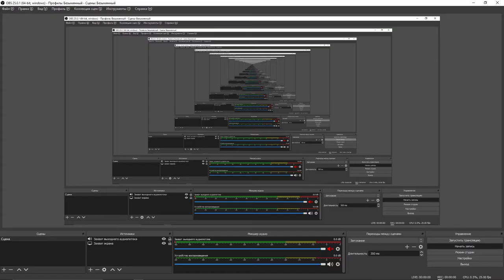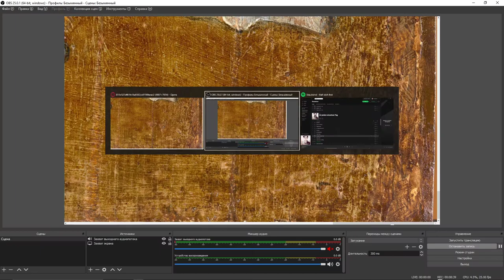Hieronymus Bosch - Allegory of Gluttony and Lust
Allegory of Intemperance is a Hieronymus Bosch painting made sometime between 1490 and 1500. It is currently in the Yale University Art Gallery in New Haven, Connecticut.

This panel is the left inside bottom wing of a hinged triptych. The other identified parts are The Ship of Fools, which formed the upper left panel, and the Death and the Miser, which was the right panel; The Wayfarer was painted on the right panel rear. The central panel, if existed, is unknown.

The Allegory represented a condemnation of gluttony, in the same way the right panel condemned avarice. The fragment shows a fat man riding a barrel in a kind of lake or pool. He is surrounded by other people, who push him or pour a liquid from the barrel. Below, a man swims with, above his head, a vessel with meat. The swimmer's clothes lie on the shore at bottom. On the right, under a hut, a couple is devoting to lascivious acts, perhaps induced by drunkenness.